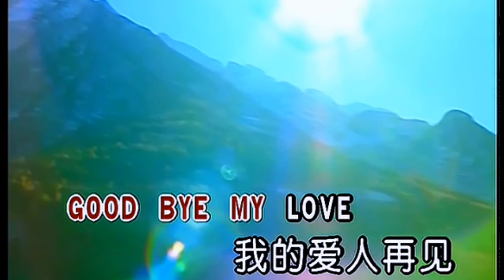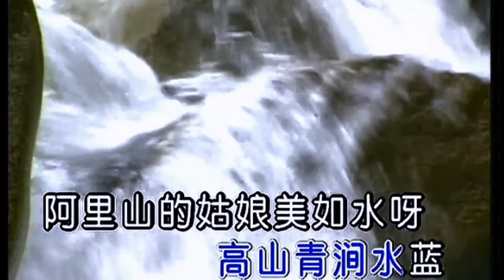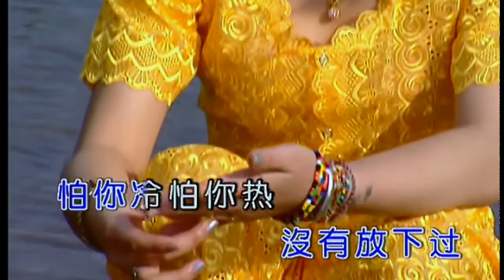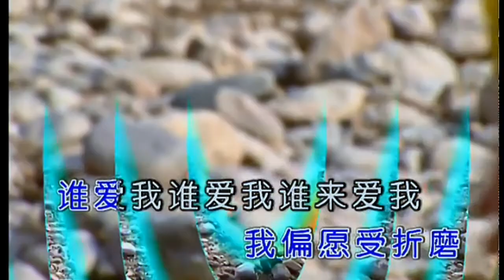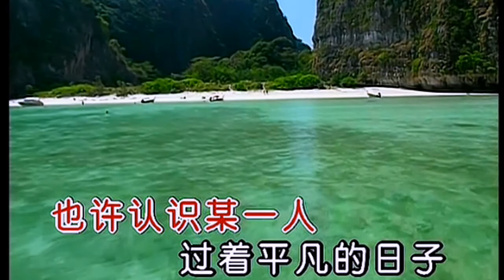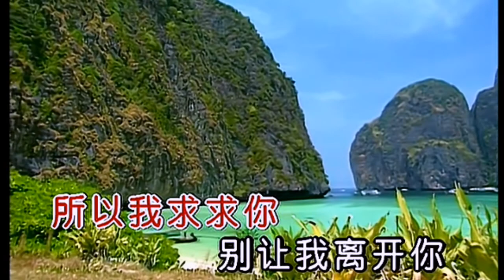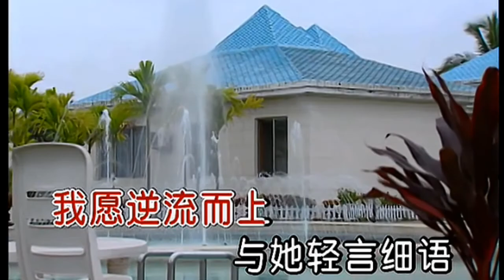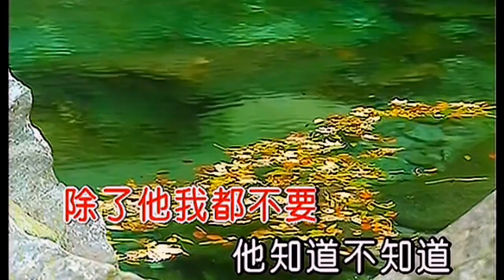Karaoke國語經典之鄧麗君精選集(有人聲及歌詞字幕) Karaoke pops in Mandarin with lyrics-Teresa Tang Album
1. 再見我的愛人 2. 阿里山的姑娘 3. 誰來愛我 4. 情人的關懷 5. 我只在乎你6. 在水一方 7. 知道不知道